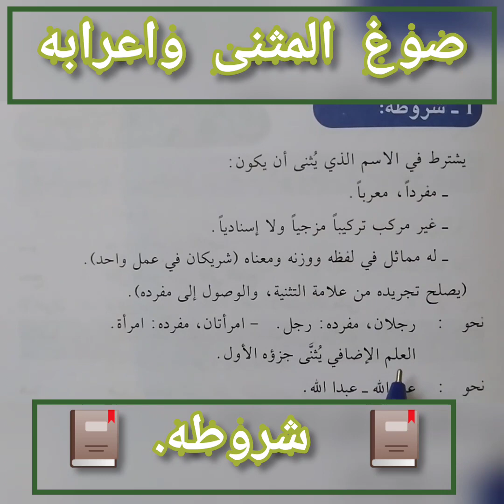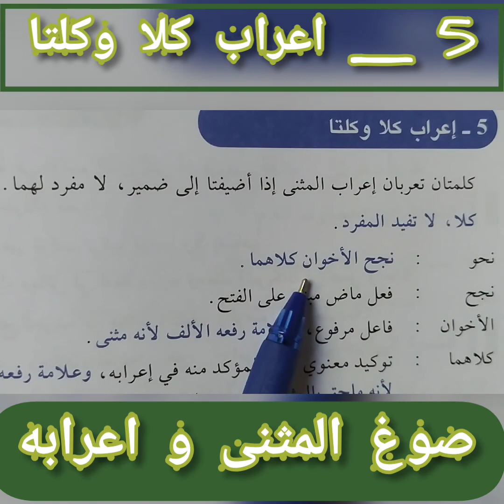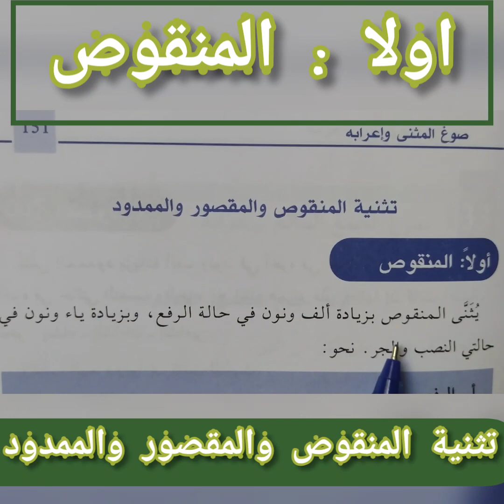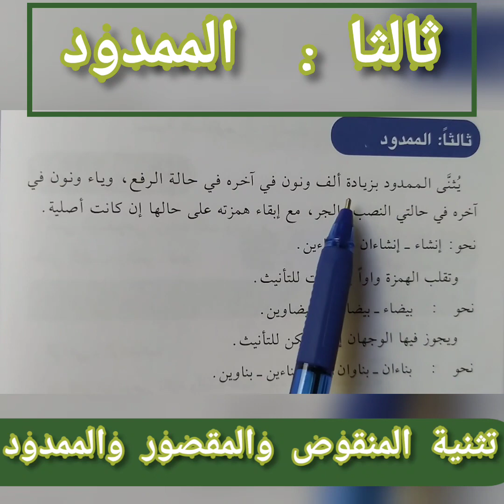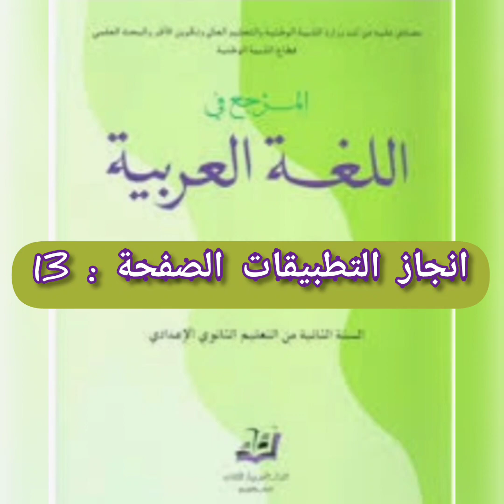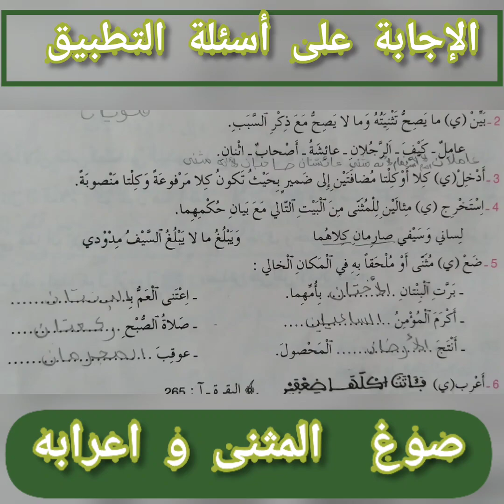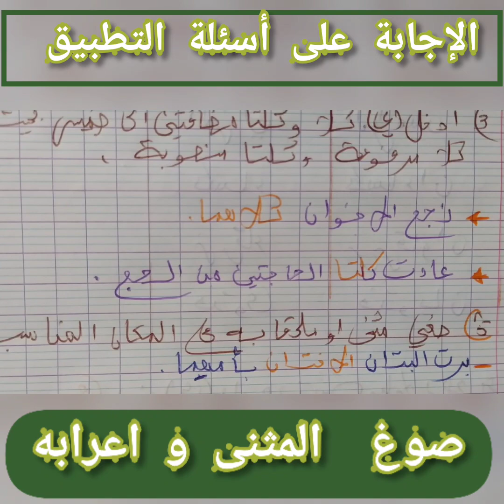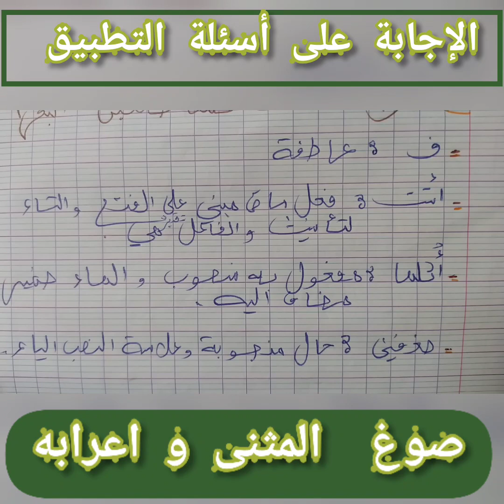المثنى و اعرابه للمستوى الثانية إعدادي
تطبيقات ودرس  صوغ المثنى و اعرابه للمستوى الثانية إعدادي
من كتاب النجاح للغة العربية